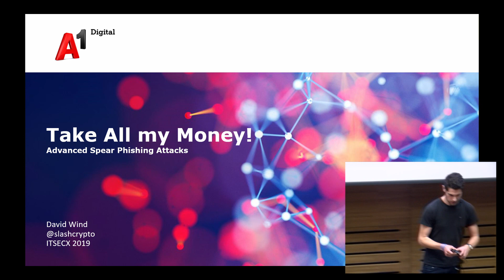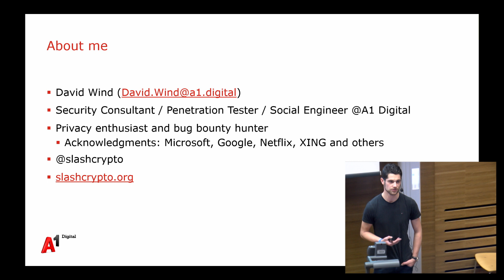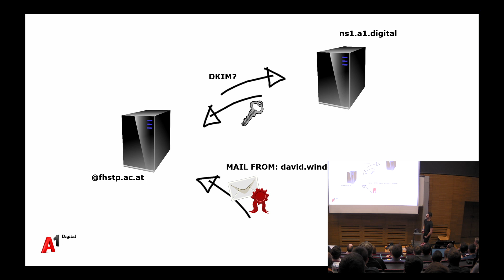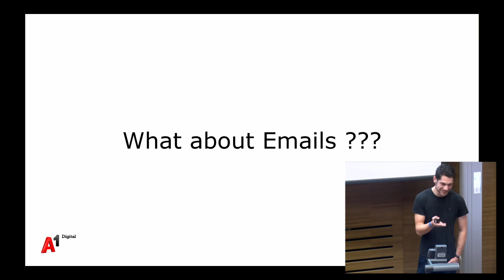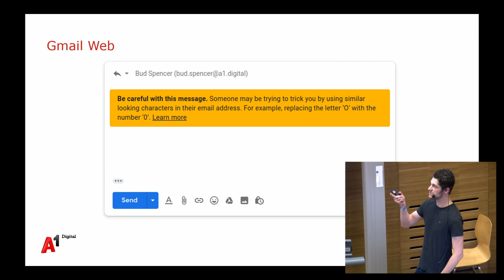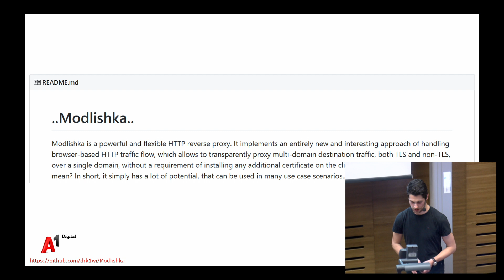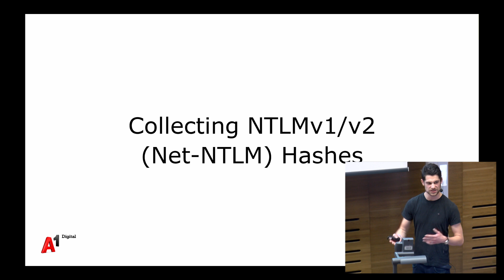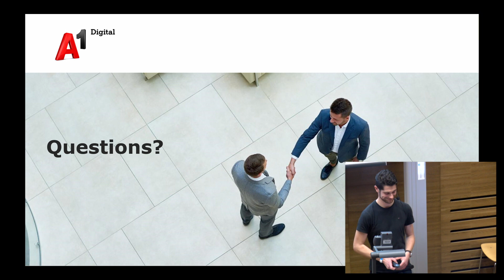IT-SECX 2019 | David Wind: Take All my Money! - Advanced Spear Phishing Attacks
Take All my Money! – Advanced Spear Phishing Attacks

David Wind | A1 Digital International

Sogenannte „Spear-Phishing-Attacks“, also gezielte Phishing Angriffe auf meist
hochrangige Mitarbeiter großer Konzerne, werden in den Medien immer wieder
thematisiert. Aber wie werden diese durchgeführt? In den letzten Monaten haben
wir uns bei der A1 Digital intensiv mit dem Thema beschäftigt. Wie wir „die perfekte
Spear Phishing Kampagne“ durchführen können, da unsere Kunden erhöhte Ansprüche
an unsere Kampagnen stellen. In diesem Vortrag werden Methoden des
Phishings gezeigt, die äußerst schwer zu erkennen sind und perfekt für gezieltes
Phishing, wie beispielsweise für CEO Frauds, eingesetzt werden können. Das Ziel
dieses Talks ist es, Awareness selbst unter security-affinen Personen zu schaffen, da
Methoden gezeigt werden, die so vermutlich nicht jedem bekannt sind.